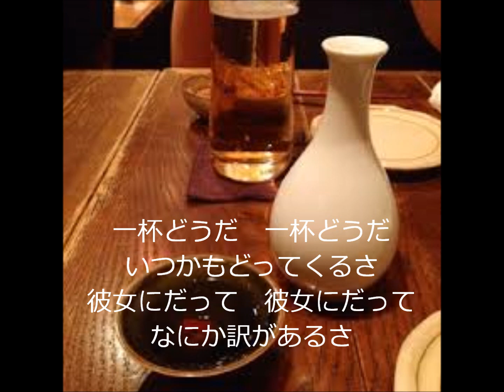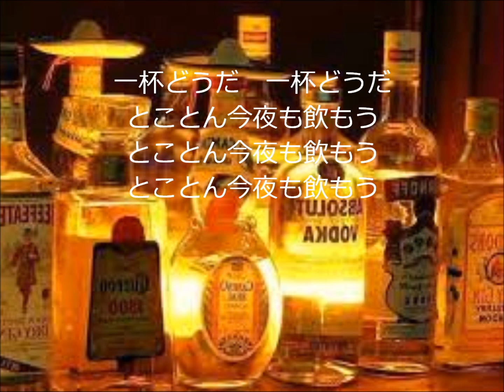一杯どうだ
とことん飲もう。今夜はおまえのおごりだぜ。